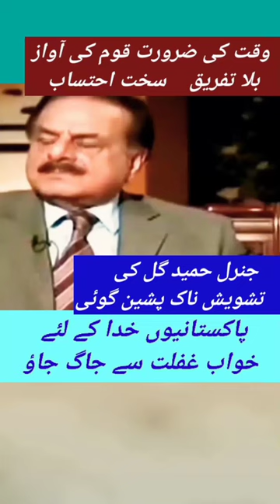Historical words of general hamid gul#Pakistan ARMY Status#ISI#MARKHOR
Hero of pakistan and mujahid-e-islam General Hameed Gul was born in Sargodha, during British India. He started his early Educatiom  in his village. Afterthat went Lahore for education and later Pakistani military academy, he was commissioned into the army in 1956.
 As a tank commander in the 1965 war with India over Kashmir, he was credited with contributing to a Pakistani victory at the battle of Chawinda, holding back to Indian army.
 Hameed Gul risimg steady at army ranks. Hewas promoted to battalion commander in 1972, brigadier in 1978 and commander of the 1st Armoured Division, Multan, in 1980. General Zia promoted hameed Gul to the head of ISI, in March 1987.
he is also credited of soviet union defeat because general hamid gul played key role for defeat of soviet union in afghanistan.
 Hero of Pakistan and hero for people of Afghanistan and Mujahid-eislam general hamid gul died  On 15 August 2015 due to brain haemorrhage.